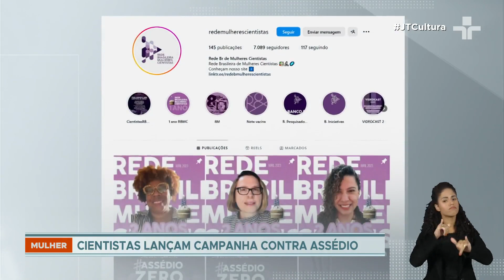Cientistas brasileiras lançam campanha nacional contra cultura do assédio no ambiente acadêmico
Assédiozero é o nome da campanha, lançada pela Rede Brasileira de Mulheres Cientistas, com o objetivo de unir forças para que as vítimas não se sintam sozinhas e consigam reagir.

Um exemplo de assédio é quando um homem, em cargos de chefia ou coordenação, desqualifica ou boicota o trabalho de mulheres. Em alguns casos, o assédio moral é seguido de assédio sexual.

De acordo com uma pesquisa, quase 50% das mulheres cientistas no mundo todo já sofreram algum tipo de assédio moral ou sexual no ambiente de trabalho.